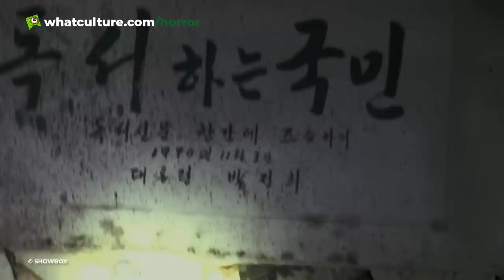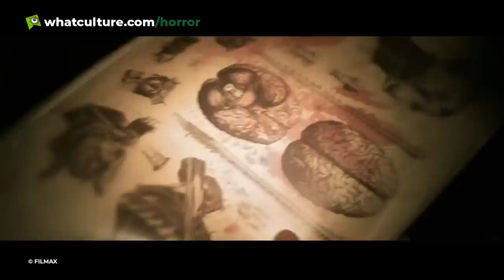10 Scariest Found Footage Horror Movies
Never before has a shaky camera been so terrifying!